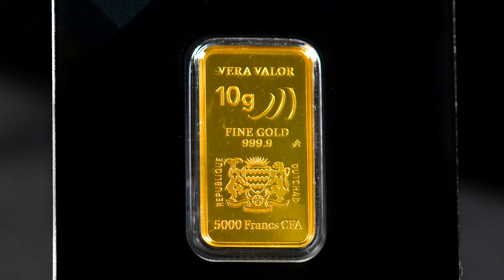VRX TCHAD : la PIÈCE-LINGOT de 10 grammes à cours légal | Guide d'achat de pièces d'or | AuCOFFRE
La maison de Haute Monnaie VeraValor sort son nouveau cador : la VRX Tchad, une pièce-lingot à cours légal constituée de 10 grammes d'or pur, frappée en partenariat avec le Tchad, et d’une valeur faciale de 5000 Francs CFA !

*Une forme unique
*Pureté maximale de 999,900‰ - or garantit LBMA
*Valeur faciale de 5000 FCFA - cours légal avec le Tchad
*Un packaging spécialement conçu pour sa forme et taille, permettant de la conserver en toute sécurité
*Pas de TVA à l’achat
*Fiscalité des produits à cours légal
*Disponible en coffre Suisse ou France avec une livraison possible.

➽ Qui sommes-nous ?

Commencez dès maintenant à investir dans les métaux précieux 👇🏻